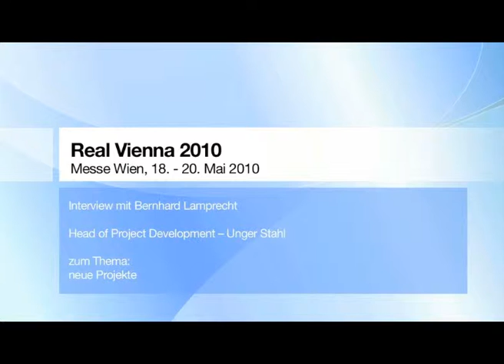Projekte in österreich und CEE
In österreich realisierte Unger Stahl zuletzt zwei prämierte Projekte. Im CEE-Raum merkte man deutliche Unterschiede zwischen den einzelnen Regionen - grundsätzlich gibt es aber genug Arbeit.